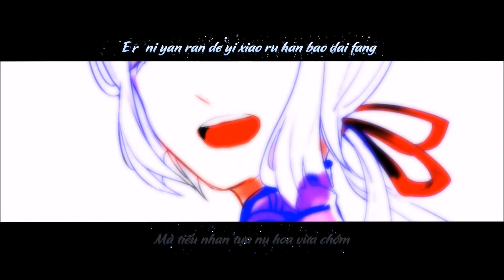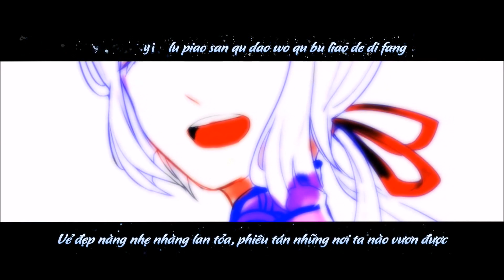[KITI Sub] Thanh hoa sứ (青花瓷) - Yanhe (言和) (Vocaloid vietsub)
Sản phẩm của KITI Subbing Team (Translation Only)